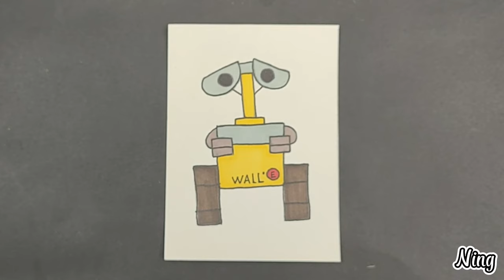Draw Character Wall E | DIY With Bee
How to draw character Wall E from watercolor.
Decorating crafts with color is something we are all too familiar with.We will introduce to you some unique ideas to make decorating items more attractive. Please follow our channel.